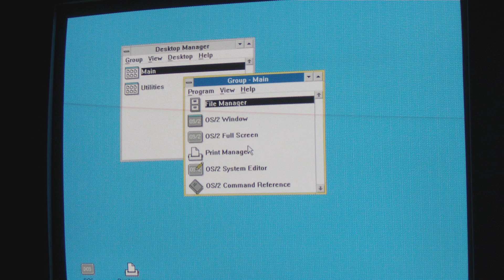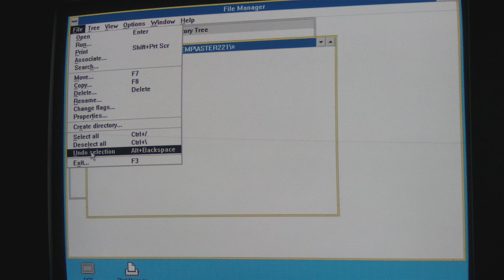Asteroids game for 16-Bit OS/2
One of the many Asteroids clones.

This is a 16-Bit version running on OS/2 v1.3.

PC: 8MHz 80286 with 8MiB of RAM. SVGA 800x600.

Perfomance is notable for such an old system.

Note: The help file was non-viewable,
because it was not located in a valid path (such as \os2\help).